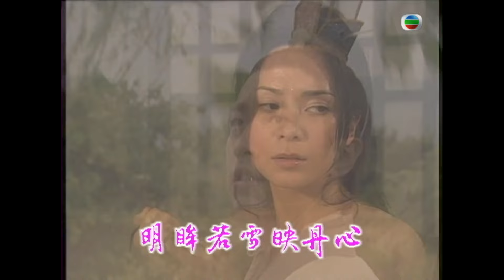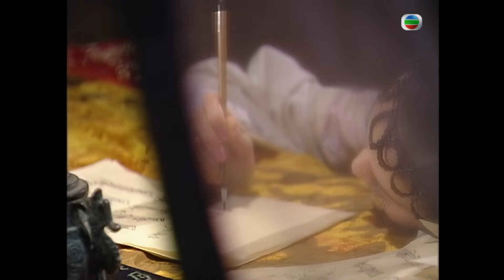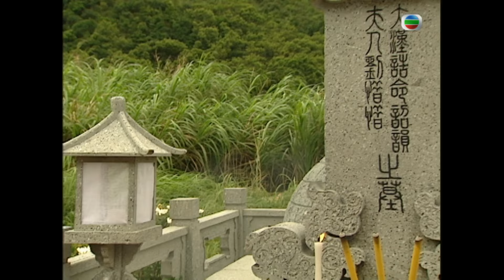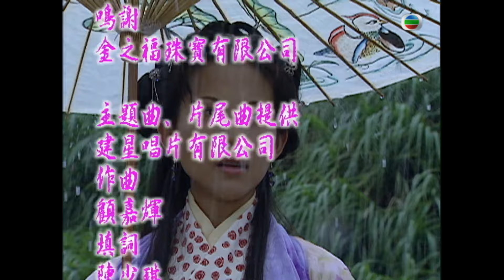TVB 古裝劇線上看 | 惜香消玉殞 | 蔡少芬 | 馬浚偉 | 陳豪 | 郭羨妮 | 麥長青 | 劉丹 | 洛神 15/27 | 粵語中字 | 2002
Where The Legend Begins《洛神》(蔡少芬、馬浚偉、陳豪、郭羨妮、麥長青、劉丹、汪琳、林韋辰、顧紀筠主演):「亂世桃花逐水流」，被譽為當世三大美人之一的甄宓，外貌出眾，神采飄逸，令她不由自主地一生於情海中飄蕩，亦悲亦喜。甄宓(蔡少芬飾)原配婚予袁熙，但未及成親，熙已告陣亡。其後與曹植(馬浚偉飾)在鄴城邂逅，及至鄴城被曹軍佔領，宓險被曹丕(陳豪飾)所殺，不料丕亦被宓之美貌迷倒。曹操(劉丹飾)以甄家乃故人之後，奉以上賓，實則是垂涎宓美色。操早年逃到洛水之濱時，宓教其以冷水浸頭、遏止頭風之疾；是次操強攻鄴城，不單是為了掃平袁氏勢力，也是為了得到宓。操善待宓一家，冀久而久之，宓會對其產生敬慕之心，順理成章地投懷送抱；幸宓臨危不亂，尊操為「英雄長輩」，成功退其色心，及後更成為操的紅顏知己。